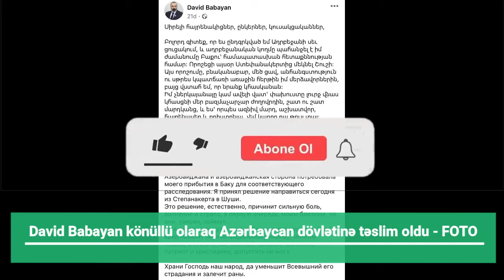David Babayan könüllü olaraq Azərbaycan dövlətinə təslim oldu - FOTO